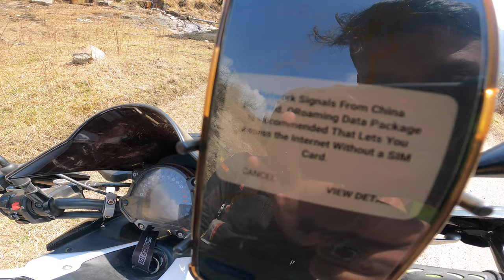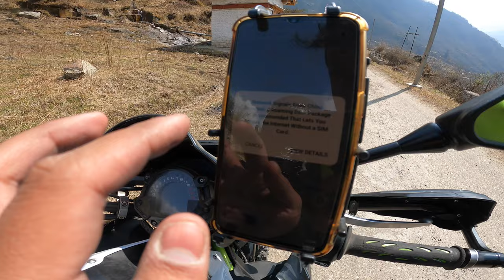China ke paas pauch gye 😨 | North East Ride Day 8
Day 8 of North East Ride we received phone Signals from China. Ride from Tawang to Zimithang was amazing. Hope you will enjoy it.